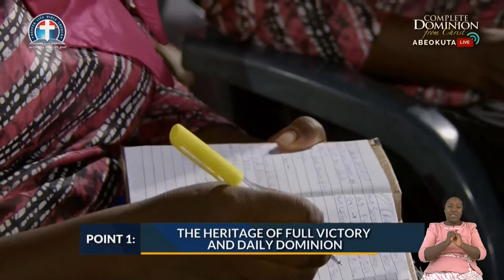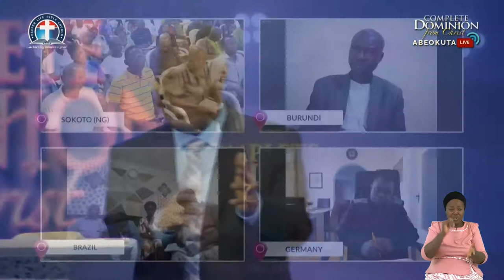The Secret of Fresh Full and Final Dominion - Pas. W.F. Kumuyi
Special Events 05/14/2022

We shall Broadcast HQ Monday Bible Study

We shall Broadcast Local Monday Bible Study

*Join us Thursday for our online prayer meeting*

*You are invited to the our online prayer meeting coming up every Thursday. Please cascade this through all WhatsApp platforms to mobilize everyone  to be at the zoom ONLINE PRAY MEETING COMING UP EVERY THURSDAY *

FreeconfrencecallHD. Com
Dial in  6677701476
Code 344823#

Yours in His Service
*(Signed)*
Pst Ali Victor
*Moderator*